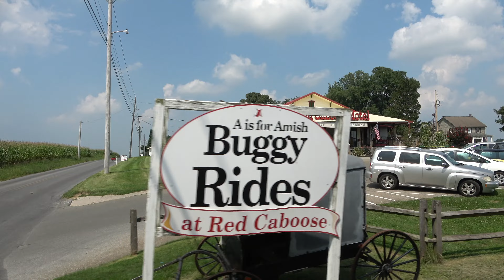N&W 611at the Strasburg RR - August 2021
Join us on our turn to view and ride behind Norfolk and Western J Class steam locomotive #611 at the Strasburg RR in August of 2021.  Included are views as close as you can get, riding on the platform of the open air car right behind the engine.  Also as we visited on a Friday, a working day for the railroad, we were treated to some yard action with diesel switcher #8618 swapping out a lumber car.  Finally 611 and 89 share some screen time together at the end.